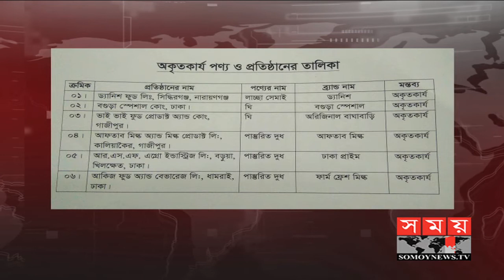বিএসটিআই'র পরীক্ষায় মান নিশ্চিত করতে ব্যর্থ ৩৬ প্রতিষ্ঠান | BSTI | SOMOY TV